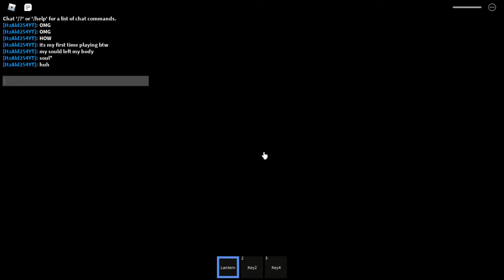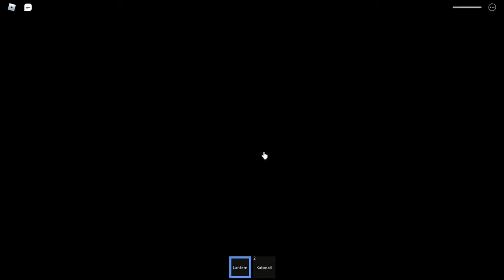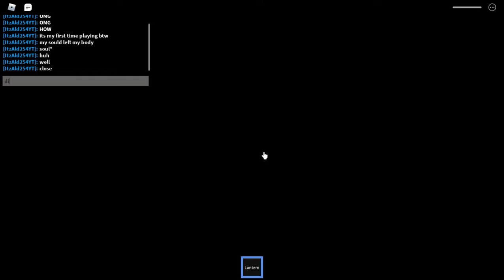Thanatophobia - Chapter 1 (I DIDNT COMPLETE IT)